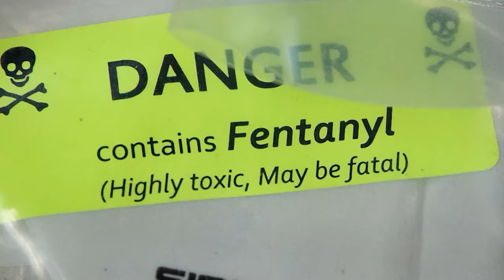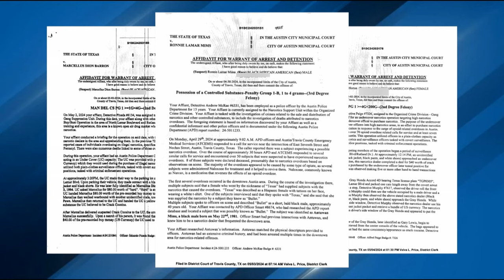Austin police struggle to find source of overdose surge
The Austin Police Department has arrested five suspects on drug-related charges but has not found a link between them and the nearly 80 overdoses and up to nine suspected deaths in the city over the past week.